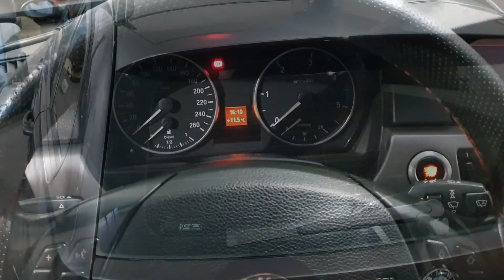BMW E91 REMOTE CONTROL DOES NOT WORK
BMW E91
CENTRAL CLOSURE DOES NOT WORK FROM THE REMOTE CONTROL